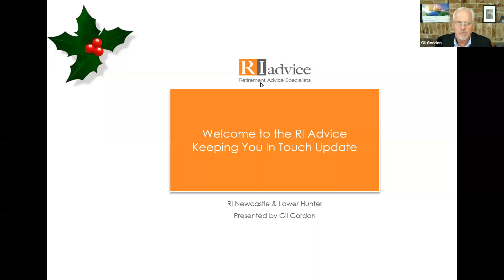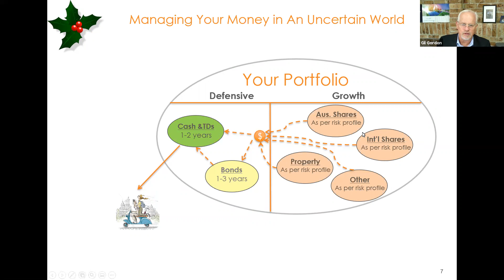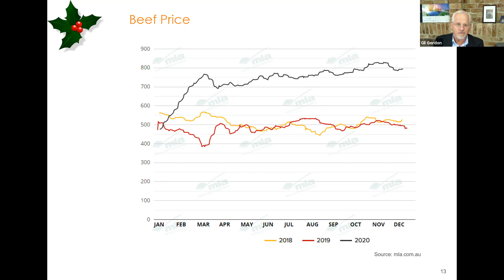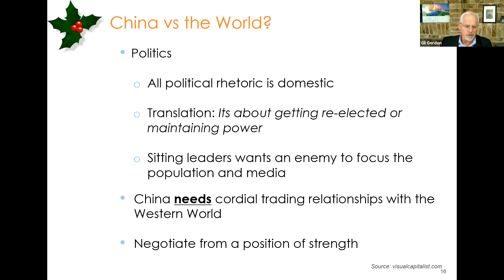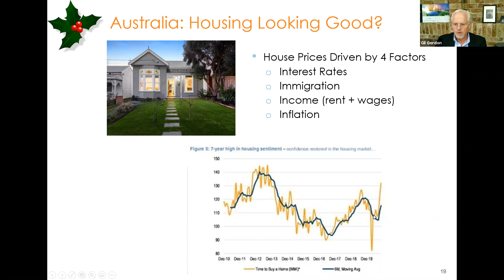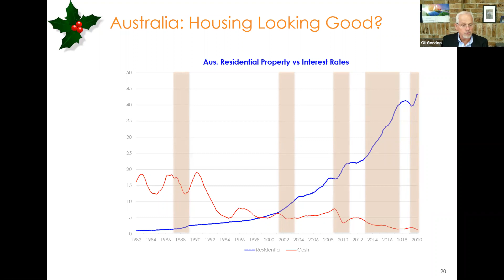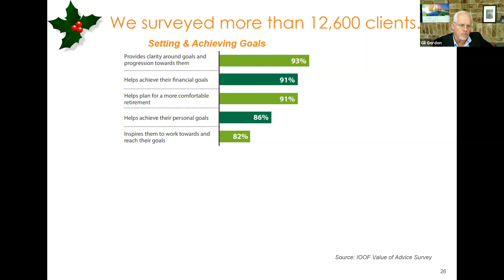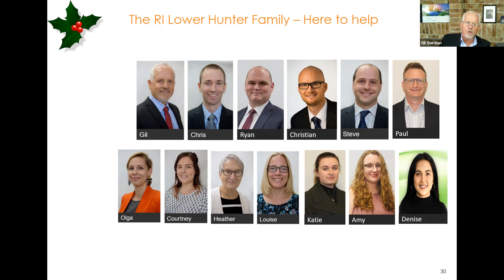RI Newcastle and Lower Hunter Client Update 15th December 2020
Fortnightly update on Australian and International sharemarkets and economies in light of the COVID-19 pandemic, recapping 2020.